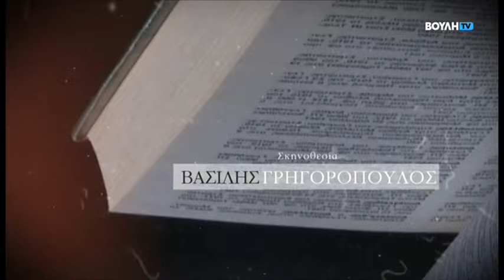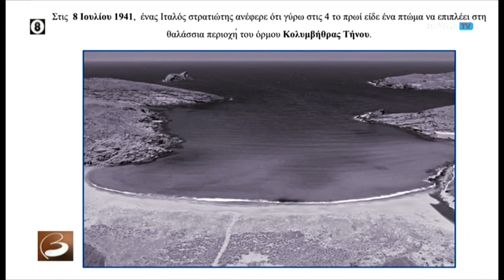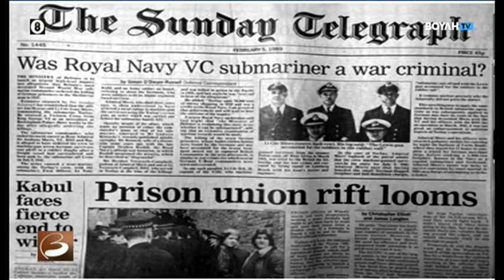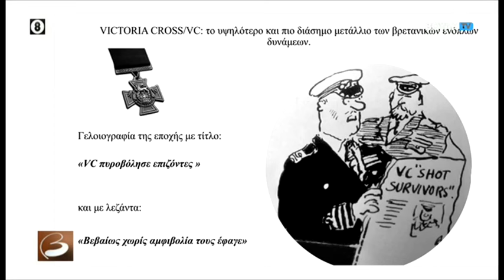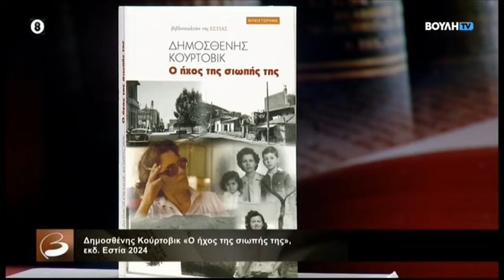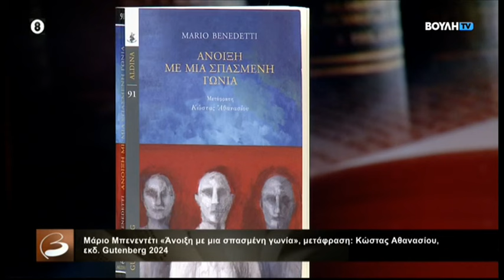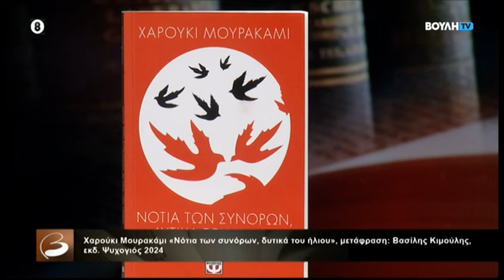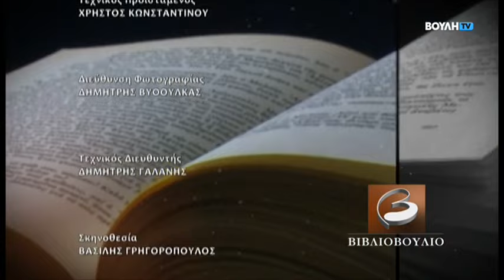Βιβλιοβούλιο : Καλεσμένος ο Συγγραφέας Νίκος Μιχαηλίδης (26/10/2024)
Αυτή την εβδομάδα, το Βιβλιοβούλιο φιλοξενεί τον συγγραφέα Νίκο Μιχαηλίδη.
Ο Νίκος Μιχαηλίδης γεννήθηκε στην Κωνσταντινούπολη το 1946. Το 1964, μόλις αποφοίτη¬σε από το Ζωγράφειο Λύκειο, απελάθηκε και εγκαταστάθηκε στην Αθήνα. Κατόπιν αποφοίτησε από τη Σχολή Εμποροπλοιάρχων Ύδρας. Αργότερα εργάστηκε στον ιδιωτικό τομέα.
Ο Νίκος Μιχαηλίδης αφιέρωσε πολλά χρόνια ενασχόλησης με θέματα που αφορούν στην Κωνσταντινούπολη. Και μετά από 9ετή έρευνα ανέδειξε την ιστορία των εκατοντάδων Κωνστα¬ντινουπολιτών εθελοντών του Β΄ Παγκοσμίου Πολέμου.
Στο πλαίσιο αυτό δημοσίευσε το 2021 από τις εκδόσεις της Εστίας το βιβλίο «Τα ελληνο¬τουρκικά και οι Κωνσταντινουπολίτες εθελοντές στον Β΄ Παγκόσμιο Πόλεμο, 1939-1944». Και το 2024 συμπλήρωσε το έργο αυτό με έναν δεύτερο τόμο που έχει τίτλο «Στον δρόμο προς την αλήθεια. Η βύθιση του Ευαγγελίστρια με τους Κωνσταντινουπολίτες εθελοντές από το βρετανι¬κό υποβρύχιο Torbay (1941)».
Με αφορμή την έκδοση αυτή ο Νίκος Μιχαηλίδης συνομιλεί με τον Μανώλη Πιμπλή για τους Κωνσταντινουπολίτες Έλληνες, που άλλοι με ελληνική και άλλοι με τουρκική υπηκοότητα υπηρέτησαν στην Αλβανία ή στη Μέση Ανατολή, για τη γενικότερη συνεισφορά των Κωνστα-ντινουπολιτών στον πόλεμο, καθώς και για το έγκλημα πολέμου που διέπραξε το βρετανικό υ¬ποβρύχιο, όχι μόνο βυθίζοντας την «Ευαγγελίστρια» που ταξίδευε από τον Πειραιά στην Κων¬σταντινούπολη με 80 επιβαίνοντες, κυρίως στρατιώτες εθελοντές και πέντε άτομα πλήρωμα, αλ¬λά κυρίως σκοτώνοντάς τους όταν ήταν στη θάλασσα ναυαγοί, έχοντας βουτήξει για να σωθούν από τη βύθισή της. Έγκλημα που έμεινε ατιμώρητο αλλά και άγνωστο μέχρι σήμερα, καθώς το πλοίο θεωρούνταν απλώς χαμένο. Ο συγγραφέας ερεύνησε την υπόθεση και ανακάλυψε την α¬λήθεια, φέρνοντας στο φως τα ημερολόγια του υποβρυχίου και άλλα άγνωστα έως τώρα ντοκου¬μέντα.
Επίσης, στην εκπομπή αυτής της εβδομάδας, ο κριτικός βιβλίου Βαγγέλης Χατζηβασιλείου μιλάει για το βιβλίο ποίησης «Άμμος και λίγα βότσαλα» της Παυλίνας Παμπούδη (εκδ. Ροές 2024). Ενώ η δημοσιογράφος Σταυρούλα Παπασπύρου συζητά με τον Μανώλη Πιμπλή για τα βιβλία πεζογραφίας «Ο ήχος της σιωπής της» του Δημοσθένη Κούρτοβικ (εκδ. Εστία 2024), «Άνοιξη με μια σπασμένη γωνία» του Μάριο Μπενεντέτι (μετάφραση: Κώστας Αθανασίου, εκδ. Gutenberg 2024), «Νότια των συνόρων, δυτικά του ήλιου» του Χαρούκι Μουρακάμι (μετάφραση: Βασίλης Κιμούλης, εκδ. Ψυχογιός 2024).